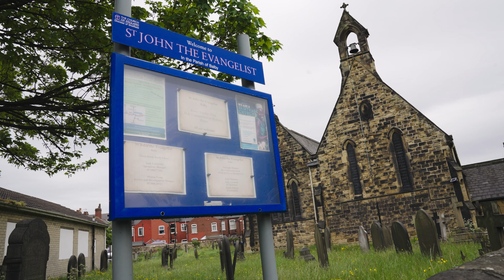Hear more about the 30% increase in funding for Church of England parishes.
"A bold, ambitious, hopeful investment in the local church."

The Archbishop of Canterbury and Archbishop of York talk about a new funding announcement, which will see a 30% increase in support for ministry and mission across the Church of England.